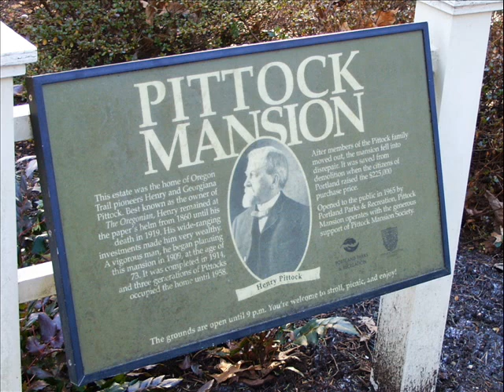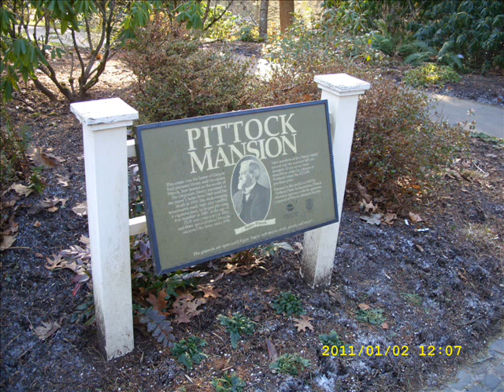Pittock Mansion grounds and views from (short slide show)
Portland, Oregon